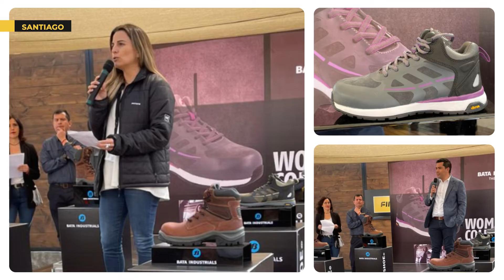Sucursal Santiago lanzó nuevo calzado de seguridad especial para mujeres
Sucursal Santiago de Finning como parte de su objetivo permanente de inclusión & diversidad para otorgar el mejor equipamiento a sus trabajadores/as, realizó el lanzamiento del nuevo calzado de seguridad CLAIRE. Este diseño fue especialmente creado para que las mujeres puedan ejecutar sus labores de la mejor forma, resguardando su seguridad y comodidad.